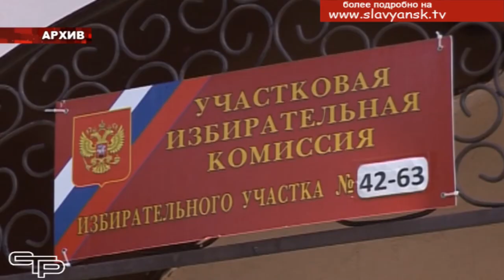О выборах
С каждым днем приближается время выборов депутатов в  Государственную Думу России. Мы продолжаем информировать вас, уважаемые телезрители, о том, как идет подготовка к предстоящему голосованию